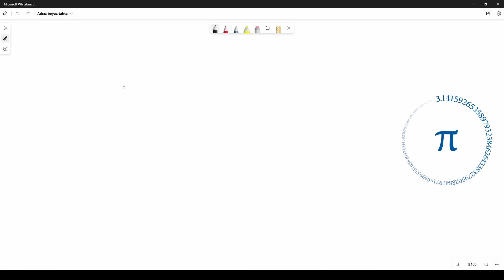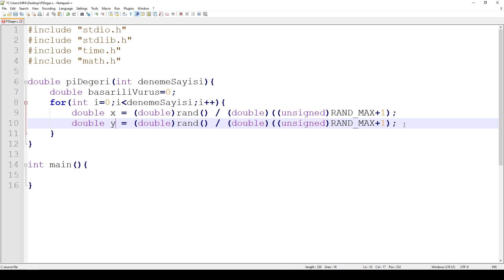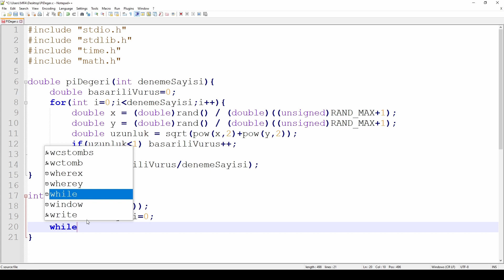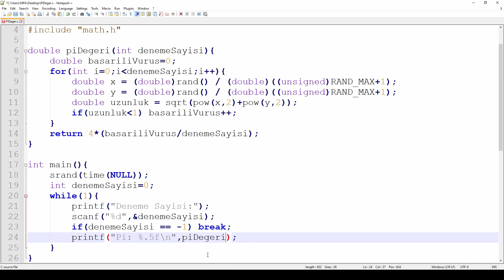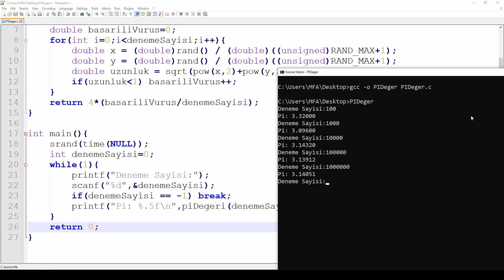Monte Carlo Algoritması ile Pi Sayısının Elde Edilmesi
Rastgeleliğe dayanan Monte Carlo algoritmasını C dilinde kullanarak Pi değerinin üretilmesi ve deneme sayısı arttırılarak pi sayısına yaklaşmak.